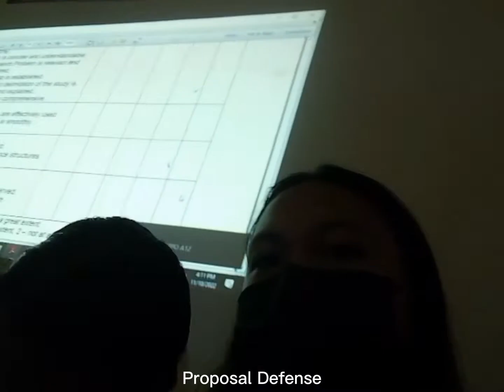Life Lately : Proposal Defense for PracRe & Padagat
gamit nako ang phone sa'kong manghud maong lahi ug quality po.